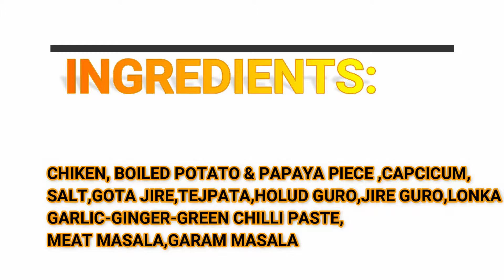আলু-পেঁপে দিয়ে মুরগির কষা মাংস || Chiken Kosha In Bengali Style